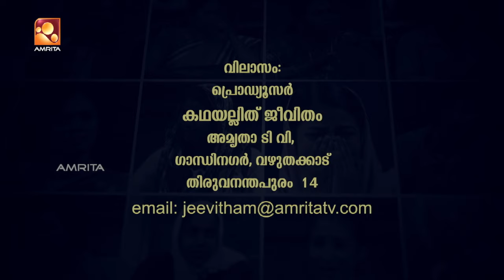Kathayallithu Jeevitham | Jose & Dhanya | Episode #09 | 9th Jan